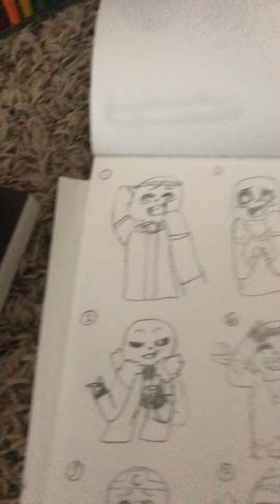That a lot drawing I’m here for any drawing requests 😀